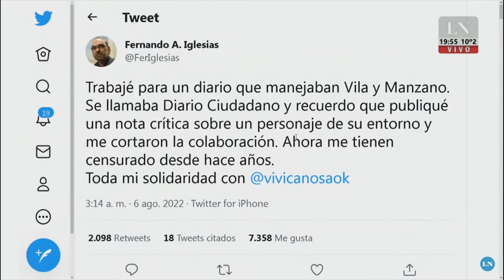Participación en Especial Domingo (7-8-22)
Un resumen de mi participación en EspecialDomingo (LN+) con Hugo Macchiavelli y Agustina Girón está en este video.